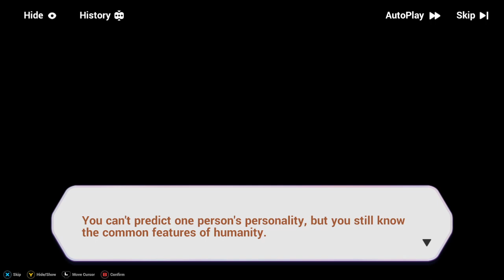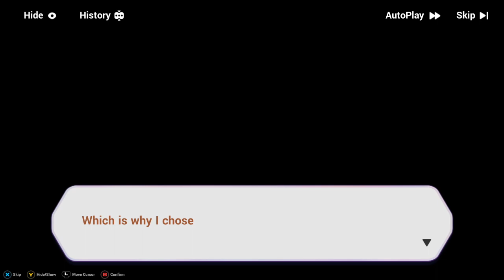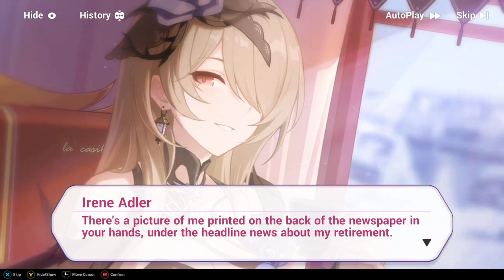Rita as Irene Adler | Rosemary Floriograph 01 | Honkai Impact 3rd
Ok, so were diving in a reality names mix honkai details. So, I may say gibberish things because of mixing them up 😅